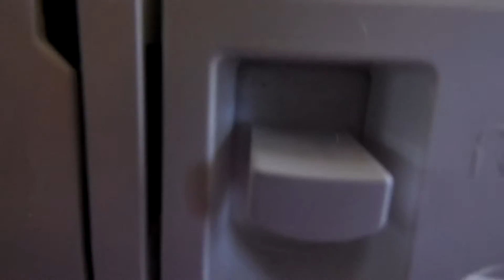Pijama - Tutorial para principiantes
Hoy les traigo un tutorial donde aprenderemos a hacer una pijama, sin reglas, de la forma más práctica, fácil y rápida que existe, esperando que les sea de utilidad para hacer la ropa de dormir de toda la familia

Si te gusta mi contenido, te espero en mis redes donde sigo creando tutoriales:

MIS BLOGS:
Manualidades: